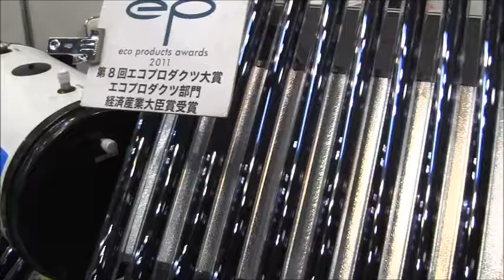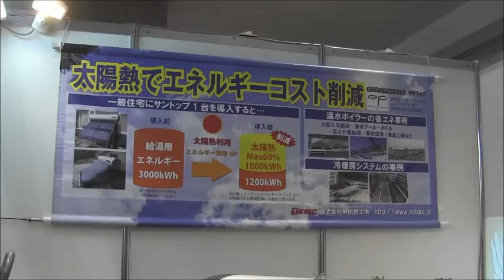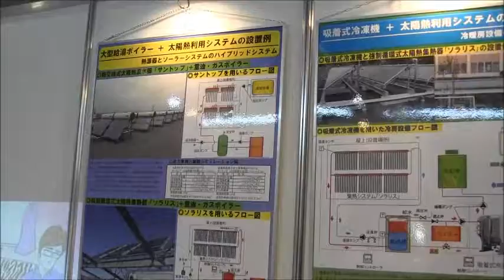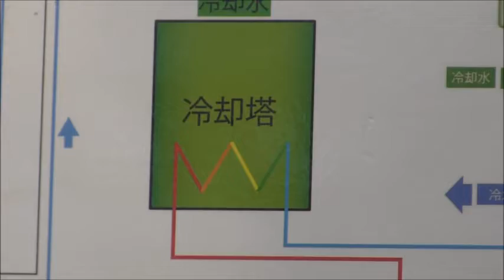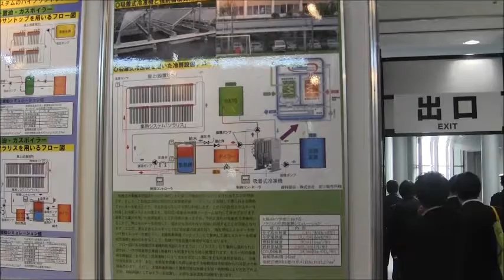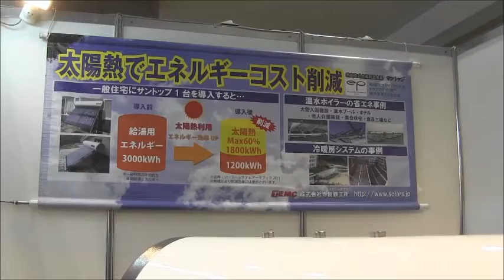「スマートエネルギー2014」ー「寺田鉄工所」の太陽熱温水器、太陽熱で大幅カット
「スマートエネルギー2014」ー「寺田鉄工所」の太陽熱温水器、太陽熱で大幅カットー第8回エコプロダクツ大賞（2011）を受賞。

真空二重ガラス管を用いた集熱器とタンクが一体式の温水器。
タンクに直接ガラス管が差し込まれており、ガラス管内に直接水が流れ込む非常にシンプルな構造です。
二重ガラスの間に真空層と選択吸収膜を設けたガラス管は、真空層による断熱効果の恩恵を受け、選択吸収膜で得る太陽熱エネルギーを逃がすことなくガラス管内に集めます。
更に真空層の断熱効果によって、集熱効率がガラス管内と外気温の温度差に左右されにくい面もあるため、冬場でもしっかり集熱することが可能です。
この真空二重ガラス管を155Lタイプは20本、230Lタイプは28本も使用しているため集熱能力は高く、確実にタンク内の温度を上昇させます。
シンプルイズベスト、低価格と高性能を併せ持つコストパフォーマンスに優れた太陽熱温水器です。

再生可能エネルギー分野の国際見本市「スマートエネルギーWeek 2014」（2/26－2/28）が2月26日、東京ビッグサイトで開幕した。世界30か国から1594社が出展。燃料電池、太陽電池、風力発電などの再生可能エネルギーを始め、二次電池、電力の需給バランスをコントロールするスマートグリッド、住宅やビルなどのエコ建材・建築を集めた展示会など合計8展で構成さている、世界最大級のスマートエネルギー国際展示会。来場者は8万人を見込んでおり、世界各国からの来場者も多く、各出展ブースには中国、台湾、韓国、ヨーロッパブースがずらりと並び商談コーナーは熱気を帯びていた。